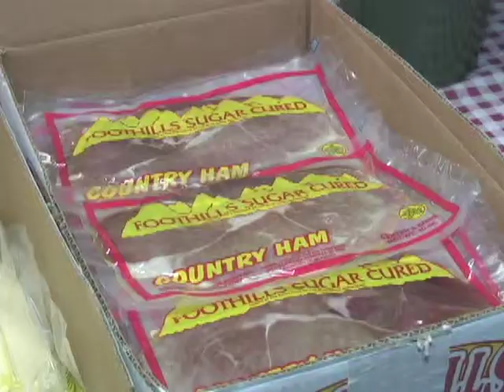Business Spotlight - Sugar Loaf Orchards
This episode of the "Alexander County Business Spotlight" features Sugarloaf Orchards, located at 7415 NC Hwy. 16 North, near the Alexander/Wilkes county line.

The business owners are brothers Bobby and Bryant Lowe, who continued the family business following their parents and grandparents who began operations in the early 1900s.

Sugar Loaf Orchards consists of approximately 50 acres on which the family grows a wide variety of apples including Pink Lady, Golden Delicious, Red Delicious, Stayman Winesap, Ginger Gold, Gala, Limbertwig, and more.

The apple house has a country store where customers can purchase apples (of course), peaches, tomatoes, onions, squash, and other fruits and vegetables on a seasonal basis. The store also offers old-timey candy, jams and jellies, flavorings, country ham, Linney's Mill Corn Meal, and much more.

Sugar Loaf Orchards also sells its produce at the North Carolina State Farmers Market in Raleigh throughout the growing season.

The local business primarily employs family members; however, additional staff is hired for peak picking time. Lowe said running the orchard is a year-round process, with spraying, mowing, picking, pruning, and fertilizing to be done.

The "Alexander County Business Spotlight" is a free service provided by the Alexander County Economic Development Corporation (EDC).